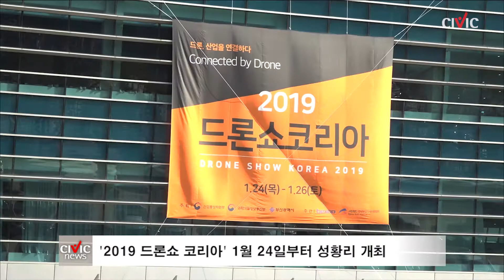4차 산업혁명의 총아 최첨단 '드론' 총집합, '2019 드론쇼코리아'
'2019 드론쇼 코리아' 행사가 부산 벡스코에서 24일부터 26일까지 성황리에 개최됐습니다. 많은 드론업체들이 참여해 최신 드론 제품과 다양한 기능들을 선보였습니다. DIY 드론만들기, 관객들은 드론 레이싱, 드론 VR 등 다양한 체험을 즐겼습니다.

시빅뉴스(CIVICnews) 영상기자 이찬영 김지호